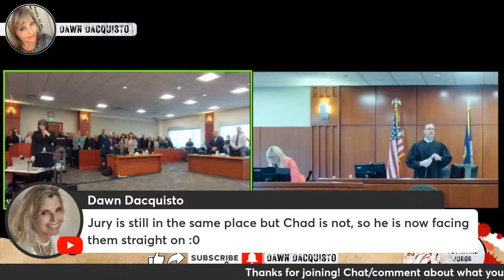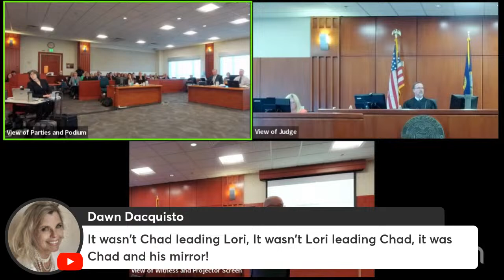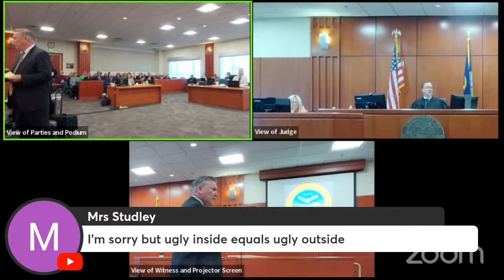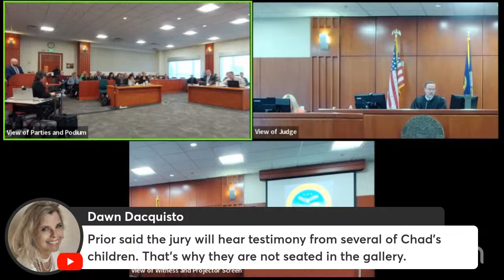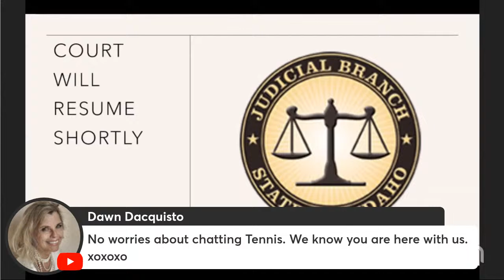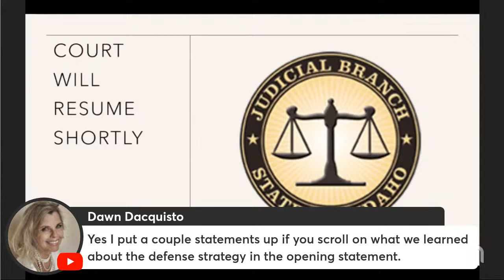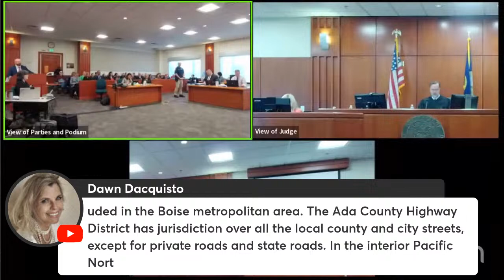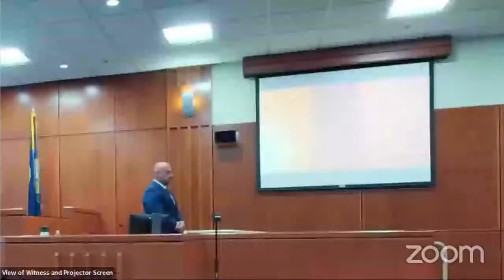🐸 ⚖️ 𝐿 𝐼 𝒱 𝐸 ⚖️ 🐸 Opening Statements, ID v Chad Daybell - BEST Audio & BEST chat! Join us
LIVE for opening statements ONLY. Join our lovely chat and enjoy a commercial free experience live or on replay. I will be streaming the opening and closings for this trial exclusively.

You're welcome to join our chat as we know how to have fun chat while taking trials seriously.

VIDEO SOURCE: State of Idaho Court, Judge Steven W. Boyce

I am so impressed with the community and chatters who long for justice. I am grateful for all of you and for my moderators who are kindly donating their time and support. So here is what I have to say for our “CHAT RULES”

👀 ░▒▓█►─═  CHAT RULES ═─◄█▓▒░ 👀

•´¯`•. DO THIS 🖤
We’re cool, let’s keep it that way in the chats and comments.
Continue to be reasonable and disagree without being disagreeable.
If you’re watching and not in the chat, come in, the water is warm.
Please show respect to the moderators, they are trying hard to make sure you have a safe and open place to express yourself.
I really enjoy hearing from all of you, and that’s why I’m are here! Thank you so much for being here!

🚫 NOT THIS .•´¯`• NO, NOPE:
Mentions of religion, politics and other channels - whether positive or negative. Don't open the door - ever. Remember, people are entitled to have different beliefs and might like and dislike different things than you because everyone has unique life experiences that inform them. I want everyone to feel welcome.
Racism, sexual innuendos, cursing.
No links, URLs, or HTML
If you see a comment that you don’t like, just ignore it; don’t engage. Moderators will handle it. Tag a mod if you think someone is breaking the chat rules or is targeting you, but know they are probably on it already.
No bullying or indiscriminately rude comments toward moderators will be tolerated.
Refrain from wild, unsubstantiated claims and gratuitous insults against anyone in or outside of the chat. 🙏🏻

*For the kind souls who have asked, my channel is not monetized (you’re welcome ;-) and many of you have asked how to contribute, so here are some options along with my gratitude for your thoughtfulness! Thank you for making me feel appreciated.

Other cases we're keeping an eye on this channel:
VICTIM:  Abigail Williams and Liberty German (Delphi)
Indiana v Richard Allen

VICTIMS: Tylee Ryan, J.J. Ryan, Tammy Daybell (LDS Doomsday)
Idaho v. Chad Daybell

VICTIM: John O'Keefe (“Tailgate murder”, Boston Police officer)
Massachusetts v Karen Read

VICTIM: Maya Millete (wife who wanted divorce)
California v. Larry Millete

VICTIM: Halyna Hutchins (Rust Movie Set Involuntary Manslaughter)
New Mexico v. Alec Baldwin

VICTIM: Dan Markel (Renown Law Professor, Attorney)
Florida v. Donna Adelson

VICTIM: Jorge Torres (Suitcase)
Florida v. Sarah Boone

VICTIM: Jared Bridegan (LDS) x-husband
Florida v Shanna Gardner (Jose Baez)

VICTIMS: Charles Vallow, Brandon Beaudreaux (LDS Doomsday)
Arizona v. Lori Vallow Daybell

VICTIM: Eric Richins
Utah v Kouri Richins

VICTIM: Dylan Rounds

VICTIM: Ana Walshe (wife who wanted divorce)
Massachusetts v Brian Walshe

VICTIM: Multiple
(LISK)
NY v LISK (and perhaps other accomplices)

VICTIM: Madison Mogen, Xana Kernodle,
Kaylee Goncalves, Ethan Chapin
(Idaho4)
Idaho v Bryan Kohberger

VICTIM: Christian Obumseli (OnlyFans)
Florida v Courtney Clenney

VICTIMS: Suzanne Morphew, Dylan Rounds

I've been using StreamYard since its inception. Sometimes the free version. The creators of this platform are super nice, so I recommend clicking this link to check it out. If you're a guest on this channel, you'll need it anyway (the free version). Let me know what you think! I can help you customize if needed.